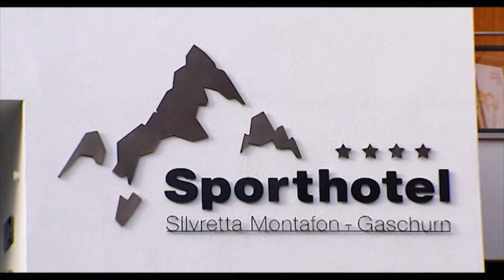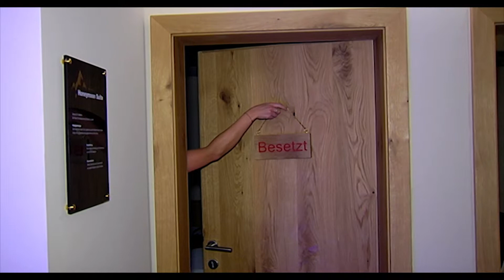"Sporthotel Silvretta Montafon" (08.12.2014 | münchen.tv)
Gestalter/Sprecher des Beitrags: MICHAEL SANDOROV (münchen.tv)